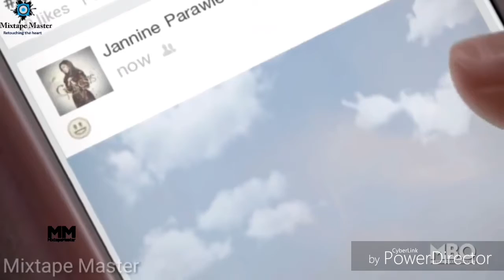Barish song From Half Girlfriend